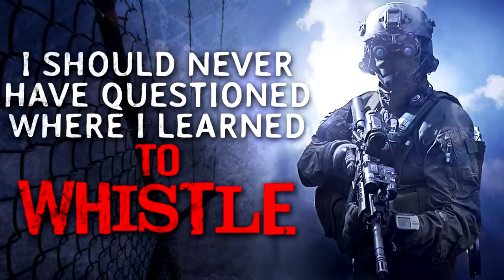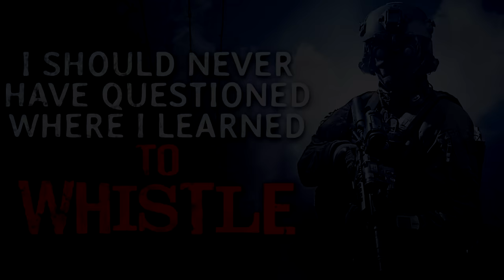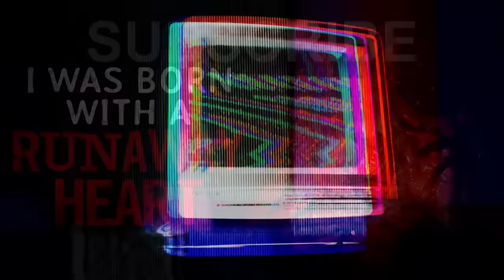7 TERRIFYING Reddit Horror Stories to stalk your dreams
Goodnight. Sweet dreams.
CREEPYPASTA STORIES-
►0:00 "Missing Persons: The Cottage" Creepypasta
►28:25 "I Was Offered €100,000 To Beta-Test a New Piece of VR Tech" Creepypasta
►1:37:32 "My Ritual Keeps Bad Things From Happening" Creepypasta
►2:01:22 "I never should have questioned where I learned to whistle" Creepypasta
►2:19:10 "Police Stories From the World’s Strangest Town" Creepypasta
►2:45:24 "Our teachers told us we were dissecting pigs for class. They lied" Creepypasta
►3:26:47 "I was born with a runaway heart" Creepypasta